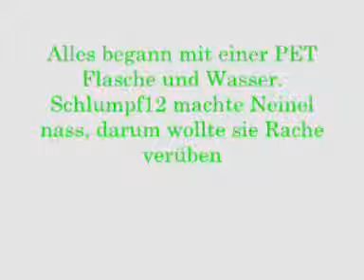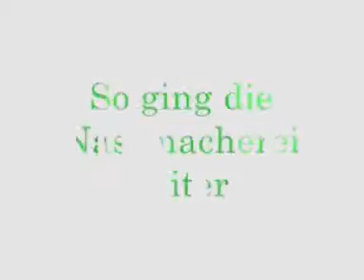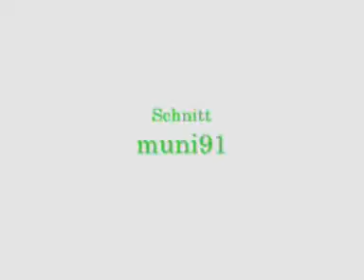Das feuchte Geschlechter Duell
nass